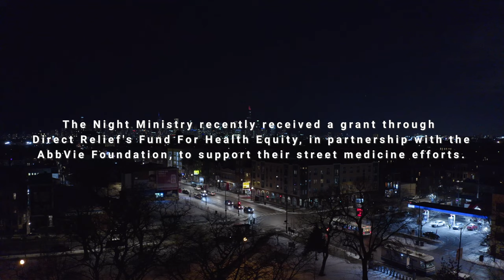The Night Ministry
In the dead of a Chicago winter night, The Night Ministry went out to care for the city's homeless population, as they have since 1976. Direct Relief went along as they worked to provide their fellow Chicagoans with life-saving services, from health check-ups to food and clothing to social services.

A Direct Relief Production
Directed and Edited by Oliver Riley-Smith
Cinematography by Will Jobe

Carolle Derradji
David Wywialowski
Anthony Freeman
Stephan Koruba
Ralph Ryan
Brittany Klein
Macella Jones
Cookie

Special thanks to Burke Patten, Maggie Shiflett, The Night Ministry, Emily McCoy, Dan Polonka, Tom Roof, Meredith Riley-Smith